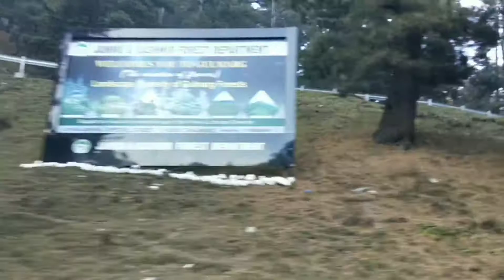Gulmargvisit Jammu and Kashmir fresh snowfall/Best time to visit Gulmarg November month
கடும்புப்பால்/சீம்பால்